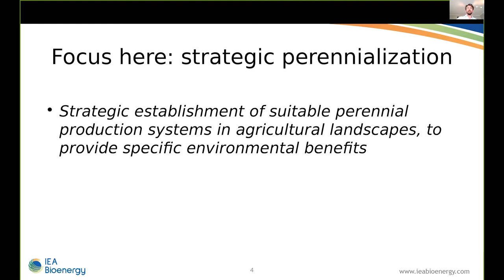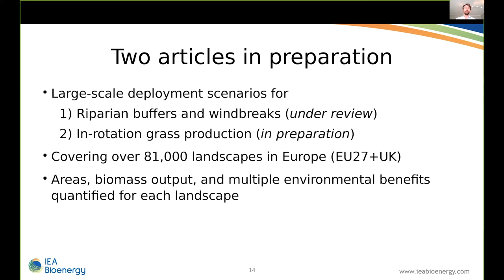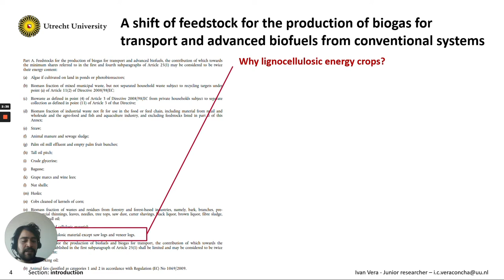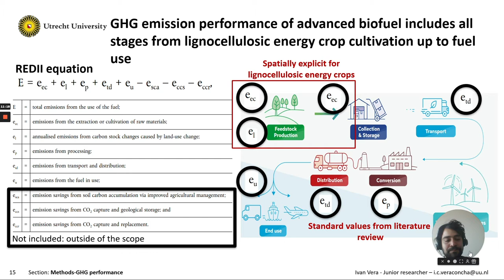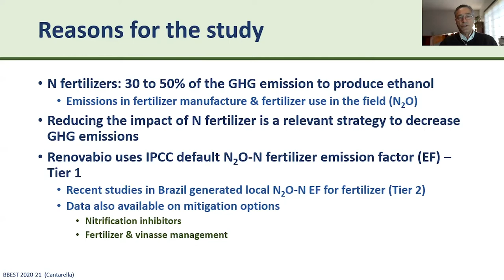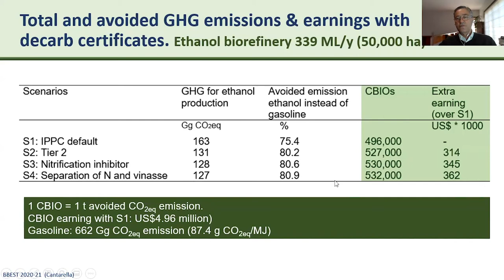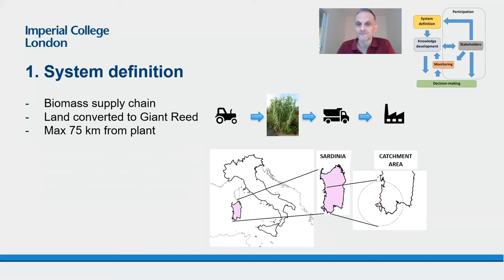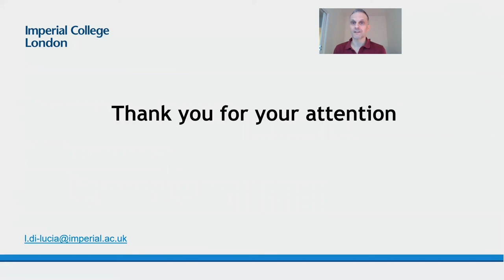Technical Session 22 - Task 45 Innovative Landscape Approaches for Sustainable Bioenergy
00:00 Goran Berndes & Oskar Englund - Beneficial Land Use Change: Expanded use of perennial crops for bioenergy can reduce land-use impacts in Europe
16:25 Ivan Vera Concha - Supply potential and greenhouse gas footprint of lignocellulosic energy crops and advanced biofuels
33:03 Heitor Cantarella - Contribution of sugarcane fertilization and byproduct management to GHG emissions in the context of the Renovabio legislation
48:41 Lorenzo Di Lucia - Designing biofuel landscapes for suitainable outcomes

Chair: Floor Van Der Hilst, Utrecht University, The Netherlands